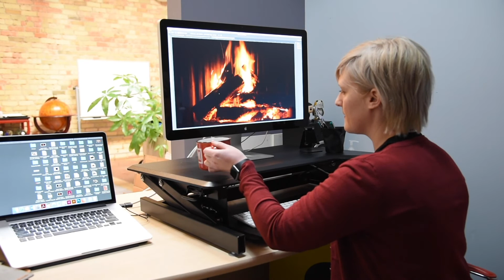Yule Log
A classic yule log video.